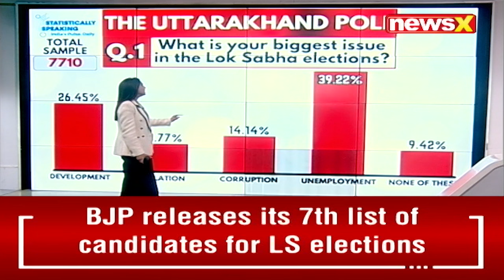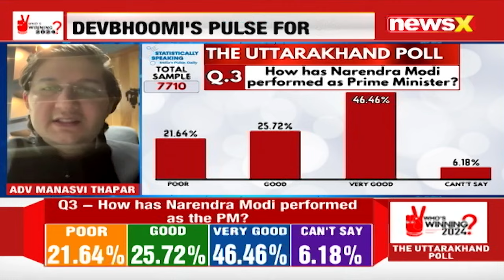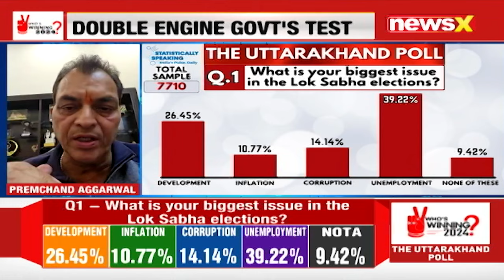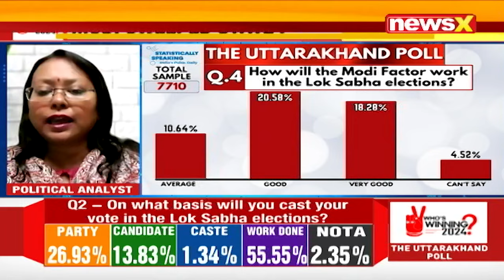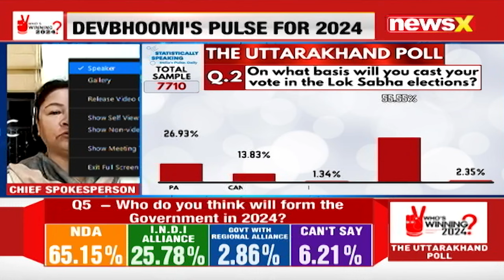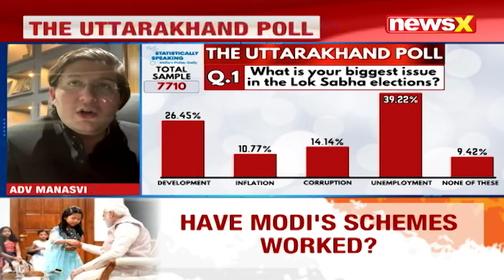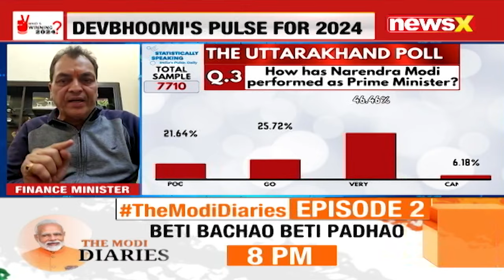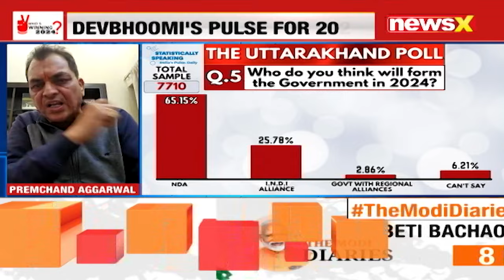Statistically Speaking Daily Poll | Uttarakhand Chapter | NewsX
Hello and welcome you are watching Who's Winning 2024, powered by statistically Speaking and today we will be taking a deep dive into the state of Uttarakhand, the 1st state in India to implement the UCC, so how these elections pan out remains interesting to be seen